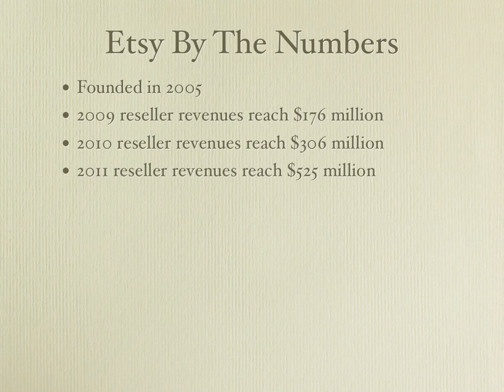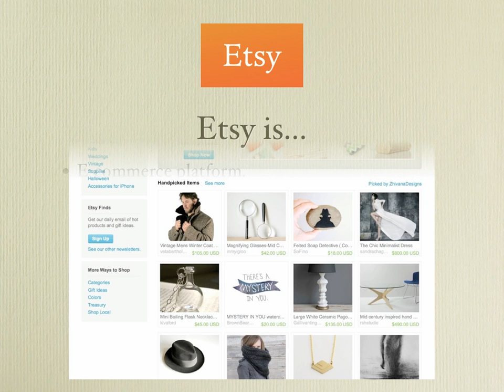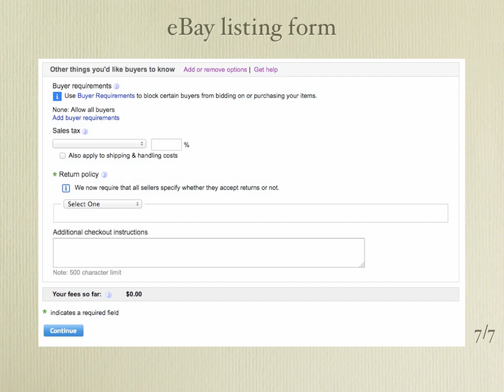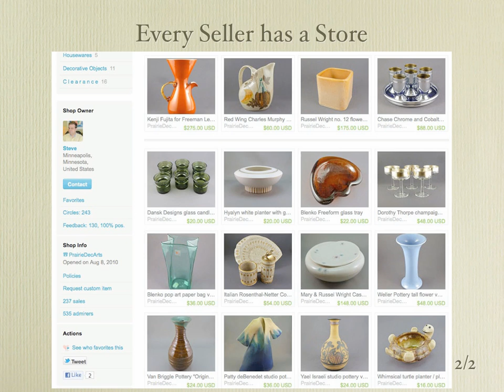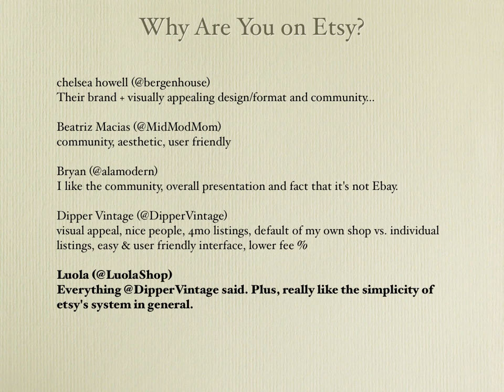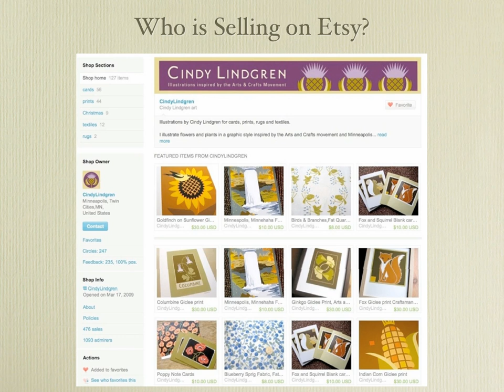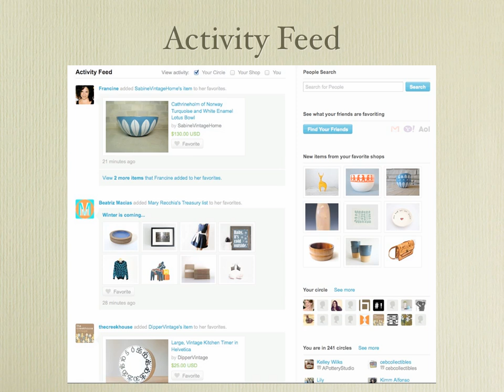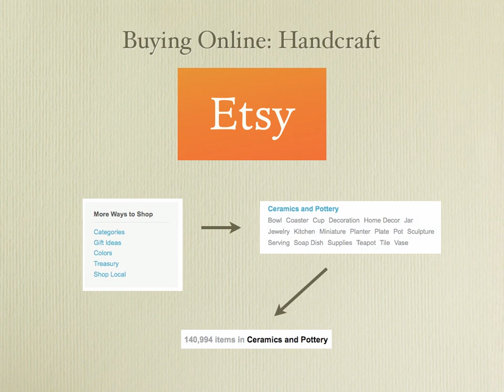MAPA Oct 2012 talk- Etsy (vs eBay) as a market for buying and selling pottery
Talk presented at the October 2012 meeting by Steve Basile, member of the Minnesota Art Pottery Association (MAPA).
MAPA is a 30 year old group of pottery collectors. We collect work by contemporary potters as well as buying and selling vintage pottery. We meet eight times each year with a live presentation topic each evening.